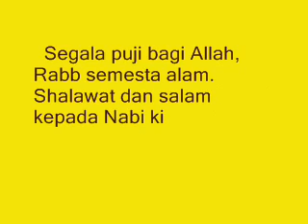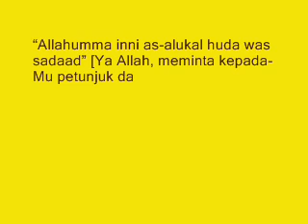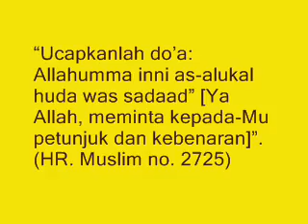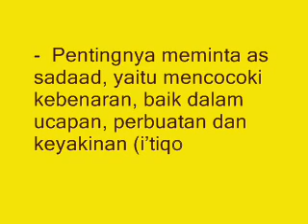Do’a Meminta Petunjuk dan Kebenaran Kepada Allah